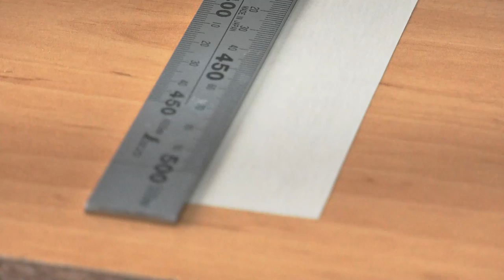Messwerkzeuge - Update - Winkel, Streichmaße,Messschieber, Zirkel - Gut kann auch günstig sein.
Messwerkzeuge sind im Moment ein riesen Thema, nicht nur auf Youtube. Ihr stellt mir immer sehr viele Fragen zu Messwerkzeugen und ich habe auch schon einige Videos zu diesem spannenden Thema gemacht. Das Thema scheint aber unerschöpflich zu sein, viele von euch zu beschäftigen und wirft immer wieder neue Fragen auf. Also gibt es heute noch ein weiteres Video zu Messwerkzeugen. Vielleicht kann ich euch ja ein paar Anregungen geben.

An dieser Stelle findet ihr bei anderen Kanälen ganz viele Links

Bei mir findet ihr keine Verlinkungen zu den gezeigten Werkzeugen. Das hat gleich mehrere Gründe:

1. Dann müsste ich das Video als Werbung kennzeichnen. Meine Videos sind aber keine Werbevideos. Ich muss und will euch nichts verkaufen. Ich habe keinerlei Interesse daran, dass ihr ein bestimmtes Produkt kauft oder einen bestimmten Onlinehändler nutzt.

2. Ihr sollt selbst entscheiden wo ihr was kauft. Die meisten Dinge, die ihr in meinen Videos seht gibt es in unterschiedlichen Läden (online und offline) zu kaufen. Kauft sie dort wo ihr mögt und nicht dort wo ich hin verlinke.

3. Ich kaufe selbst nichts mehr bei Amazon, warum sollte ich euch dort hin lotsen? Wer sich mit diesem großen Onlinehändler näher beschäftigt kauft vermutlich nicht mehr mit gutem Gewissen dort. Aber das überlasse ich euch. Viele Produkte bekommt man bei anderen Händlern außerdem noch viel billiger.

4. Zwar bekommt der Kanalbetreiber dadurch eine Provision, aber die meisten dieser Links führen dann auch wieder zu Amazon. Dadurch unterstützt ihr dann am Ende auch Amazon. Außerdem werden dabei sehr viele Daten von euch gesammelt. Das werde ich nicht unterstützen.

Ich nenne in der Regel die konkreten Bezeichnungen der Artikel oder ihr seht sie sehr gut. Dann könnt ihr  mit einer einfachen Suche bei Google die gesuchten Produkte meist sehr schnell finden.